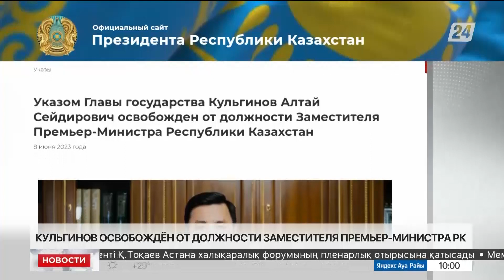Алтай Кульгинов освобожден от должности заместителя Премьер-министра РК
Указом Главы государства Кульгинов Алтай Сейдирович освобожден от должности Заместителя Премьер-Министра Республики Казахстан, передает Акорда.